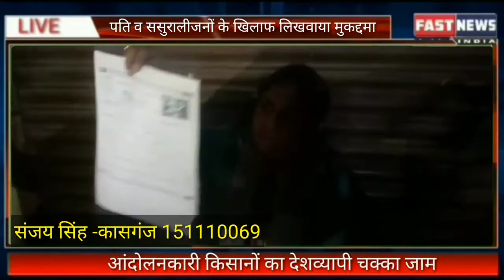पति व ससुरालीजनों के खिलाफ लिखवाया मुकद्दमा